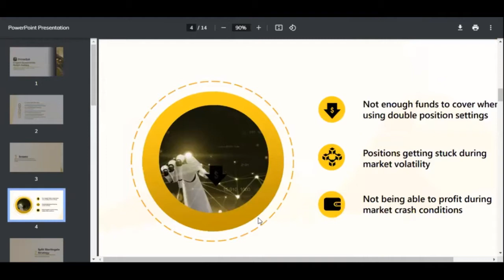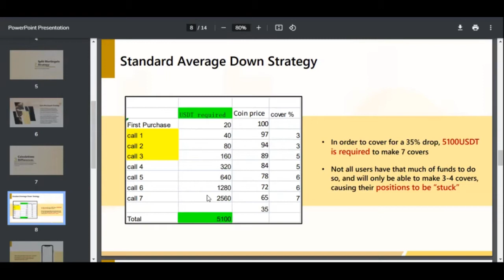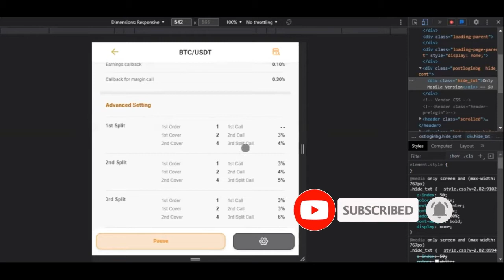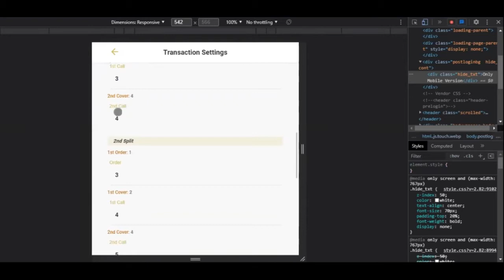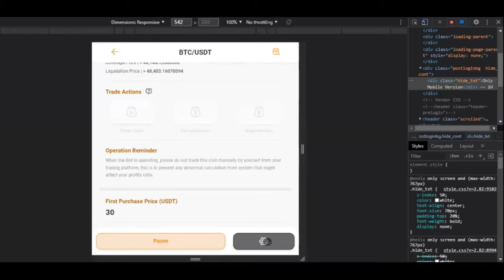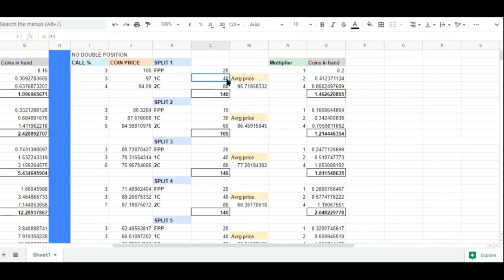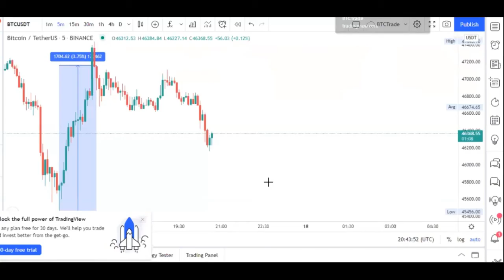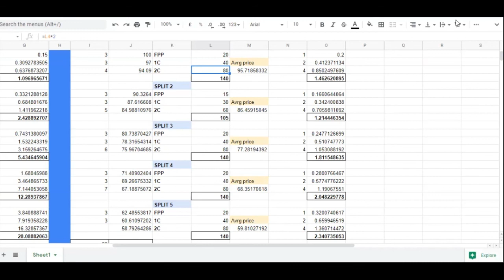PrimeBot New Split Strategy Settings - The Best Crypto Trading Bot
learn how to use primebot robot to automate your crypto trading and make profits daily without any experience of trading crypto, The new primebot split strategy update enables you to profit even when the market crashes

PrimeBot or Prime A.I. Bots is a tool created by experts that can easily automate the analysis and interpretation of market statistics. They can gather market data, interpret it, calculate the potential market risk, and execute buying/selling cryptocurrency assets on Binance and Huobi Exchange via API

Trading Platform

We work together with the world's leading cryptocurrency digital asset exchange platforms that provides a wide range of digital currency transactions and other services to the world, and is committed to providing safe, fair, open and efficient blockchain digital assets trading environment.

Huobi

Founded in 2013, Huobi became one of the largests exchanges in the world

• Reached the highest trading volume in the spot market

• Has offices all around the world

• Extensive R&D programmes in the blockchain industry

Binance

is an online exchange where users can trade more than 500 types of cryptocurrencies

• Provides a secure crypto wallet for its traders, where they can store their electronic funds.

• Low transaction fees with high liquidity

• Has one of the fastest transaction speeds in the market

✅✅BITCOIN👉 1KuFN1644uXvHECLR7UV3X2RgYfrR8woR1
✅✅Ethereum👉 0x139c05ba1bD30D79e964f9F160f681b79C1bD0f1